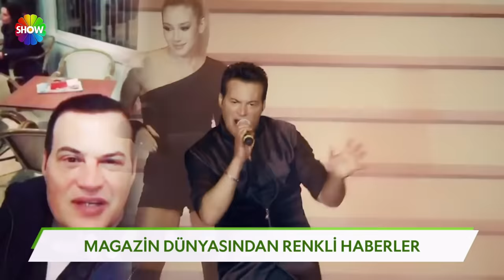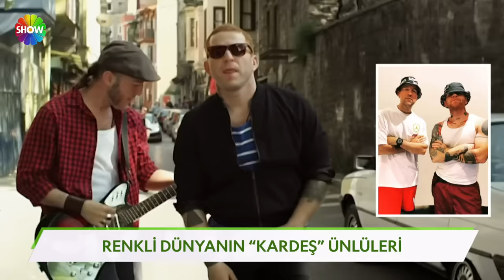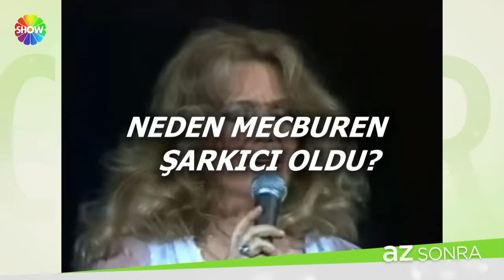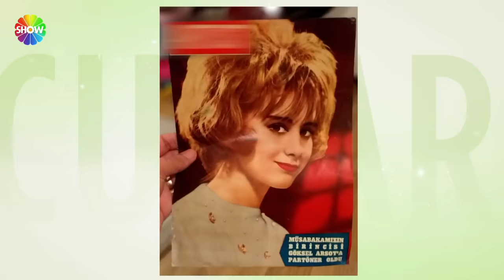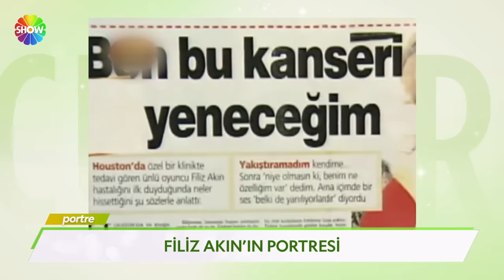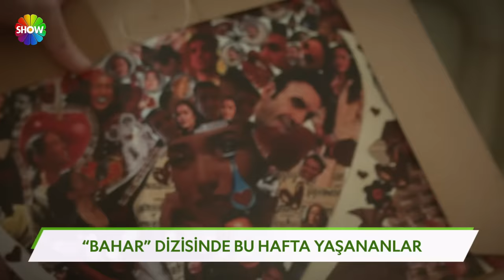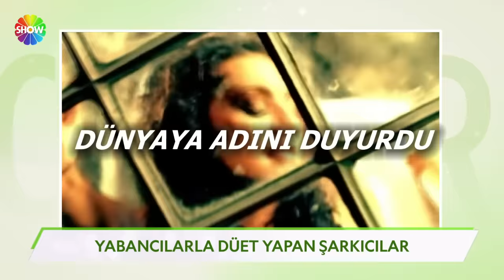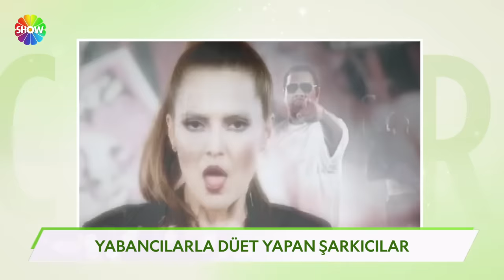Cumartesi Sürprizi 543. Bölüm | 23 Mart 2024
Cumartesi Sürprizi'nin 543. Bölümünde; Show TV ekranının sevilen magazin programı “Cumartesi Sürprizi”, Sezgi Sena Akay'ın sunumu ile bu hafta da hiçbir yerde bulamayacağınız haber ve röportajlarla ekranlarınıza geliyor.